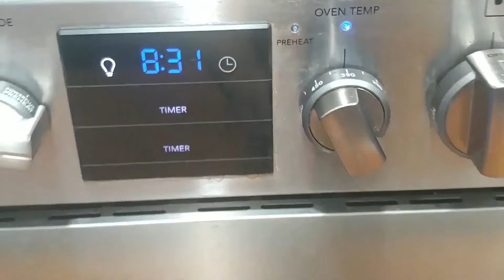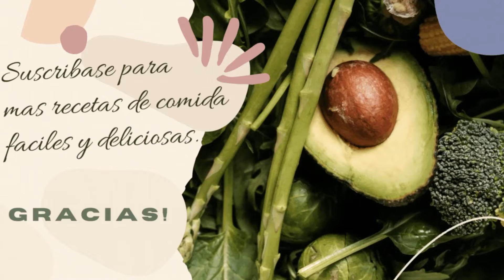ESTO LO HAGO TODOS LOS 5 DE MAYO Y NO QUEDA NADA! I MAKE THESE EVERY YEAR ON MAY 5TH. DELICIOUS!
Si estan pensando que hacer este 5 de Mayo, aqui les comparto 2 mis recetas Mexicanas favoritas. Estas son muy populares en Mexico y ademas super faciles de preparar y riquisimas. Este delicioso dip y las enchiladas tienen un sabor autentico mexicano y son perfectas para su fiesta ese dia. A todos les van a encantar y les aseguro que no quedara nada :)